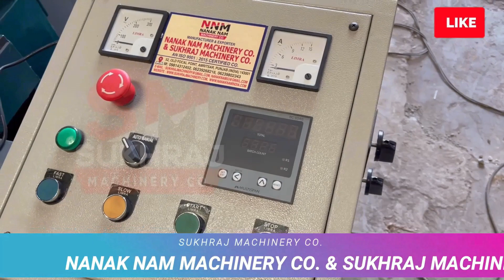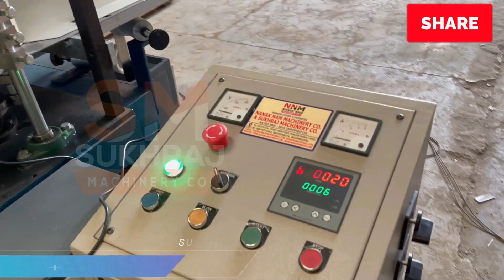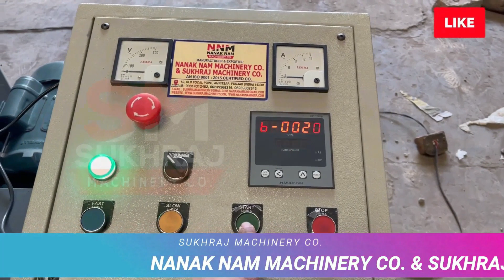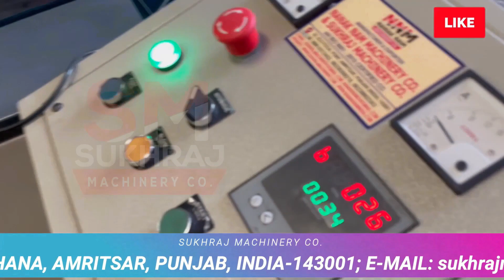बिना कुछ किए लाख 5 महीना कमाओ 😱🔥🤑 | New Business Ideas 2022 | Small Business Ideas